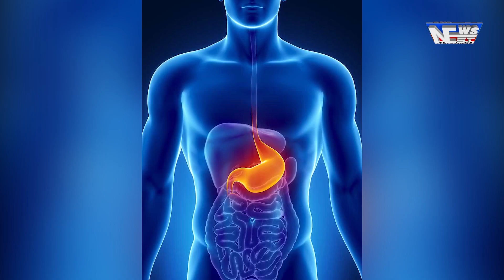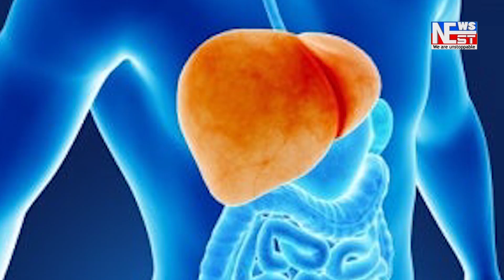১৩৭ বছৰীয়া পেপাটো এবাৰ চুই চাবলৈ এতিয়া সকলো ঢাপলি মেলে জামুগুৰিহাটলৈ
১৩৭ বছৰীয়া পেপাটো এবাৰ চুই চাবলৈ এতিয়া সকলো ঢাপলি মেলে জামুগুৰিহাটৰ সোন বৰুৱা নামৰ ৮৭ বছৰীয়া বৃদ্ধ গৰাকীৰ ঘৰলৈ ৷